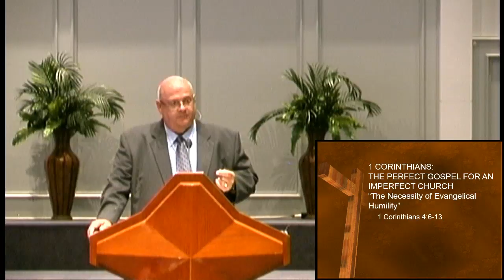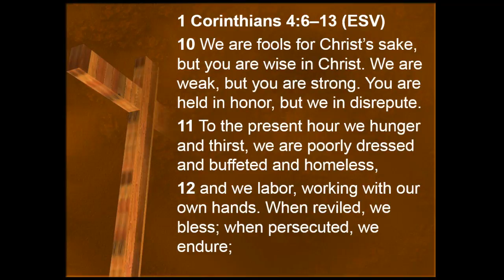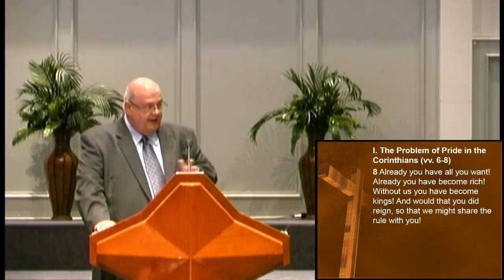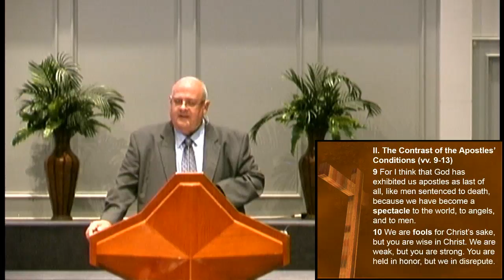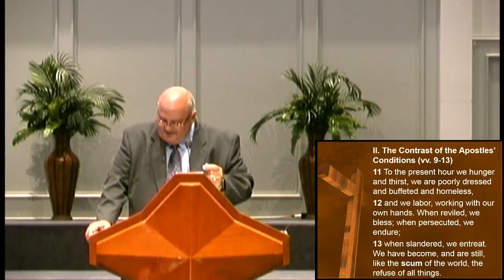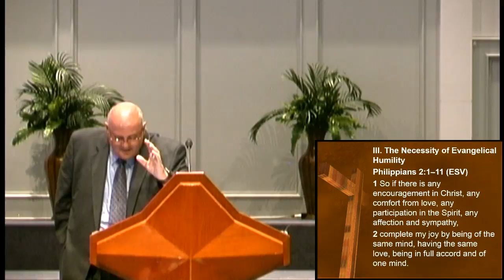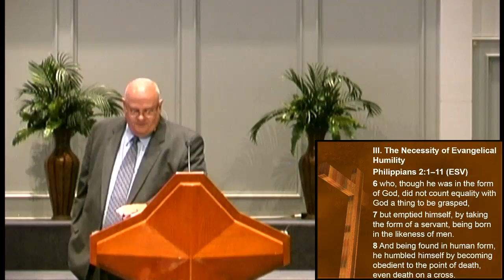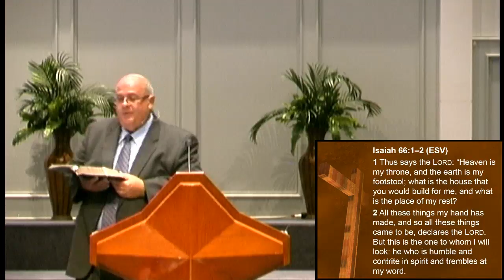The Necessity of Evangelical Humility